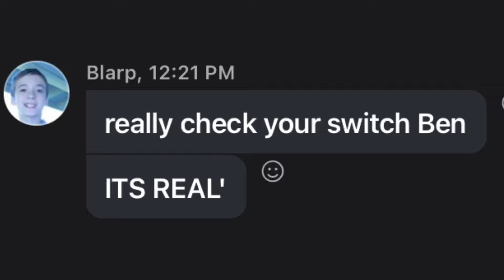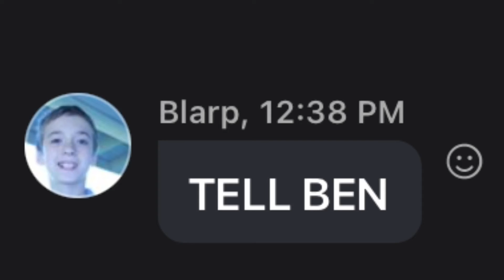WHEN THE ACNH UPDATE COMES EARLY!!!!!!!!!!!!!!!!!!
IT ACTUALLY CAME EARLY!!! Watch this video.

THEN GO UPDATE YO SWITHCES!